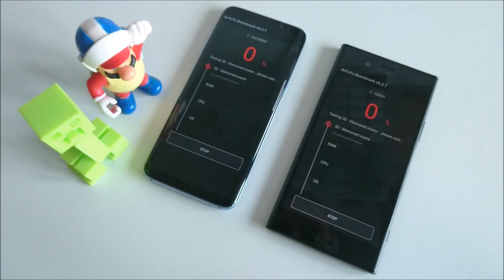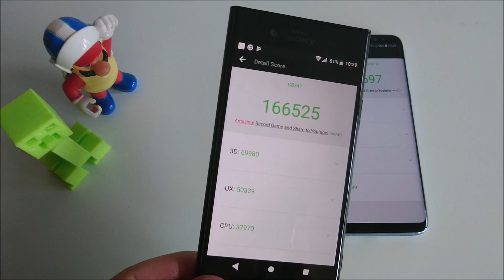Sony Xperia XZ1vs Samsung Galaxy S8 (AnTuTu Benchmark, video and photo)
Sony Xperia XZ1 - Snapdragon 835, 4 GB RAM, Android 8.0
Samsung Galaxy S8 - Exynos 8895, 4 GB RAM, Android 7.0

To co? Xiaomi lepsze?